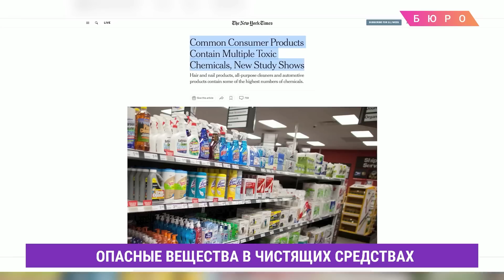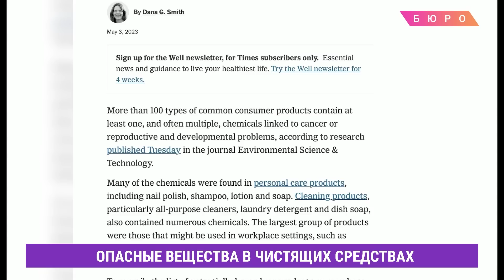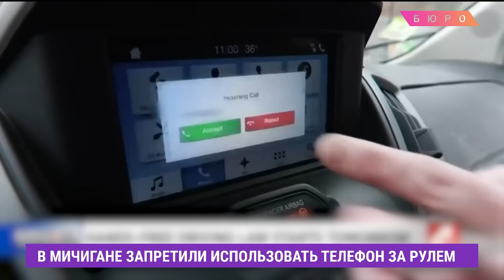Кошмар на борту Hawaiian, тля атаковала Нью-Йорк, из Флориды бегут иммигранты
Денис Чередов подвел итоги этого понедельника: Потоп в Чикаго: автомобили под водой, жители передвигаются по улицам на каяках, В Вашингтоне неизвестные заложили взрывчатку в банке и продуктовом магазине, контрабандные фейерверки: власти США просят жителей отказаться от использования пиротехники. Пассажиры вылетели из своих кресел: подробности ЧП на борту самолета Гавайских авиалиний. А также смотрите сегодня: из Флориды бегут нелегалы, В Калифорнии закрываются отели, опасные вещества в шампуне и стиральном порошке, почему половина американцев отказывается от путешествий, жителей Нью-Йорка атакует тля и самый длинный круиз на 3 года: сколько стоит такое удовольствие
Тайм-коды:
00:00 Интро
01:23 Стрельба на вечеринке в Балтиморе: есть погибшие
02:05 Крупная авария в Манхеттене: погибли 2 человека
02:40 Несколько бомб найдены в Вашингтоне
03:23 Фейерверки на 4 июля: кто против?
04:17 Природные катаклизмы накануне 4 июля
05:31 Проливные дожди и наводнения в Чикаго
06:30 Самолет Hawaiian попал в сильную турбулентность
07:20 Опасные американские горки в Северной Каролине
07:45 Во Флориде вступил в силу новый иммиграционный закон
08:36 В Калифорнии бастуют работники отелей
09:35 В Джорджии запретили гендерную терапию для подростков
10:25 Опасные вещества в чистящих средствах
11:36 40-летние американцы предпочитают жить одни
12:36 Каждый второй американец не путешествует, а экономит
13:22 В Мичигане запретили использовать телефон за рулем
14:15 В Нью-Йорке установят контейнеры для посылок
14:59 Жителей Нью-Йорка атакует тля
15:25 Мега-круиз на три года

ПОДДЕРЖИТЕ НАШУ РАБОТУ:

На YouTube:
Криптовалюта:
Bitcoin: 3PbRbjX7tXbvtqAvnSsHVymutdudj2Nivi